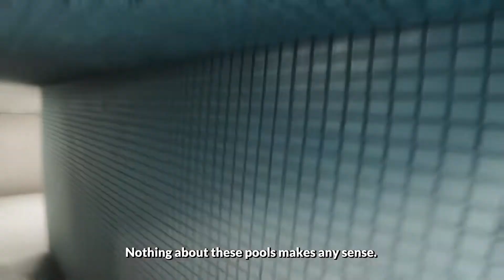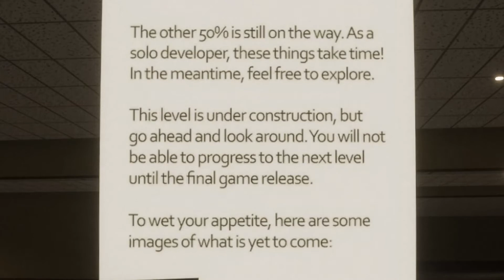YOU'RE FOLLOWED FROM THE BEGINNING | Anemoiapolis: Chapter 1 | DEMO REVISITED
➤ Intel® Core™ i5, i5-9400F
➤ NVIDIA® GeForce® GTX 1650
➤ Recorder: Mirillis Action! + Streamlabs Pro + Consoles